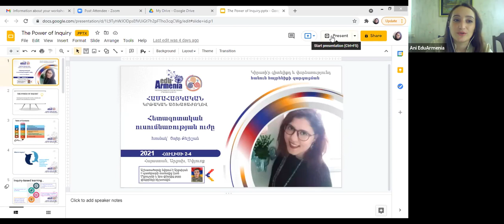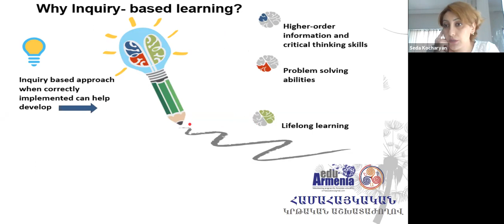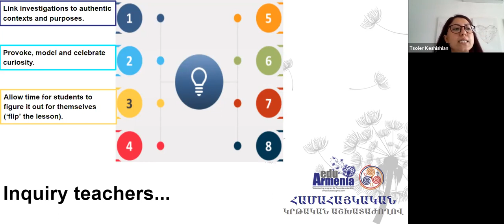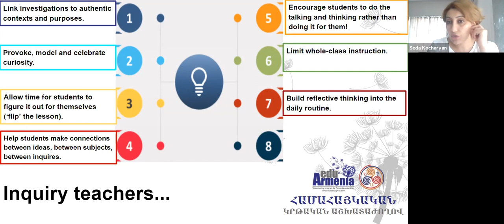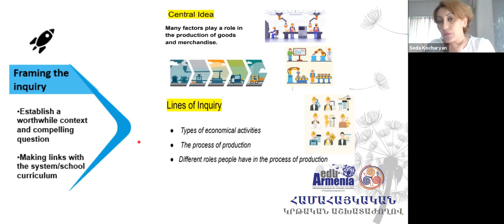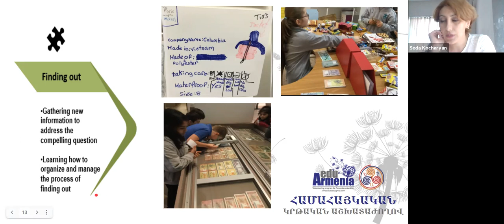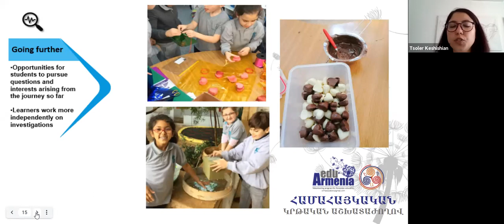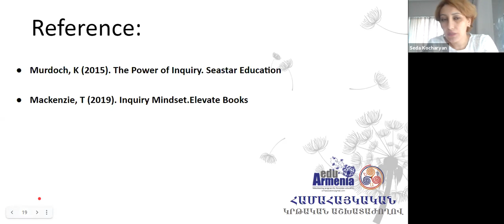Ցոլեր Քեշիշյան․Հետաքննական ուսումնառության ուժը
EduArmenia
ՀԱՄԱՀԱՅԿԱԿԱՆ ԳԻՏԱԿՐԹԱԿԱՆ ԳԻՏԱԺՈՂՈՎ 2021